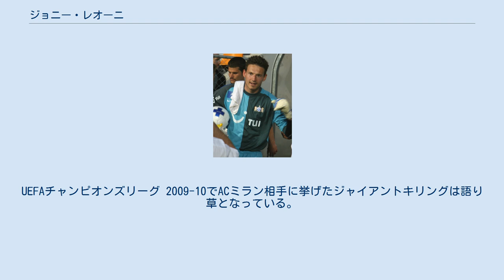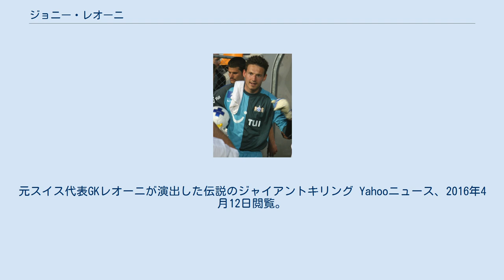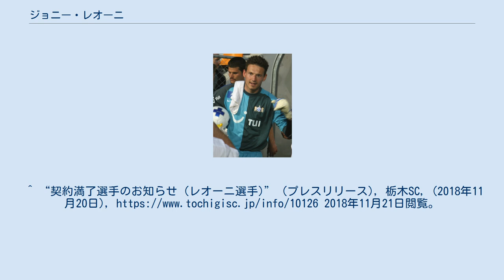ジョニー・レオーニ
ネフチ・バクーの選手
ジョニー・レオーニ（Johnny Leoni, 1984年6月30日 - ）は、スイス・シオン出身のサッカー選手。
スイスおよびイタリア国籍を有する。
 スイスのFCシオンの下部組織出身。
2001年にプロ契約を結び、2003年5月、FCチューリッヒに移籍。
UEFAチャンピオンズリーグ 2009-10でACミラン相手に挙げたジャイアントキリングは語り草となっている。
 2016年、J3のAC長野パルセイロへ移籍。
同じく新加入の三浦龍輝とのポジション争いとなったが、16試合に出場するも1年で退団となった。
2017年より同じくJ3の栃木SCに完全移籍で加入した。
加入後はレギュラーを掴み、31試合に出場。
J2昇格に貢献した。
昇格後の2018年は竹重安希彦との併用となり、19試合の出場にとどまった。
 2018年11月20日、契約満了により退団することが発表された。
 スイス代表として、2010 FIFAワールドカップメンバーに選ばれた。
^ a b c d “Johnny LEONI選手 栃木SCへ完全移籍のお知らせ” (プレスリリース), AC長野パルセイロ, (2017年1月20日), 2017年1月20日閲覧。
 ^ J3長野に電撃加入。
元スイス代表GKレオーニが演出した伝説のジャイアントキリング Yahooニュース、2016年4月12日閲覧。
^ “契約満了選手のお知らせ (レオーニ選手)” (プレスリリース), 栃木SC, (2018年11月20日), 2018年11月21日閲覧。